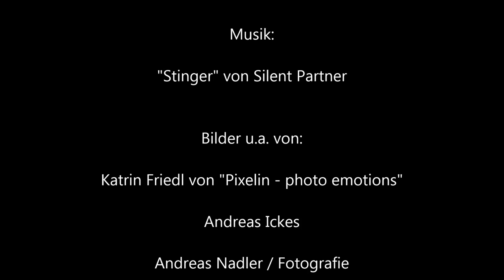3. Foto-Event "Wiesbüttsee"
3. Foto Event " Am Wiesbüttsee "

Model-Betreuung:
Sinia Stein alias "Sin-One"

Make-Up Artists:
Laura Rossi
Anno Becker